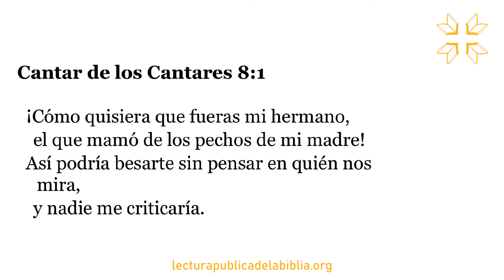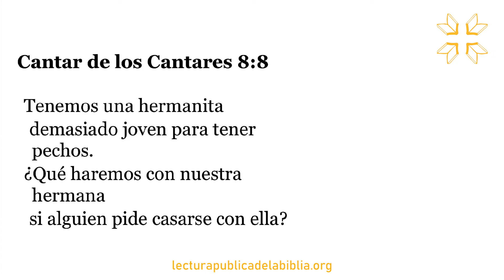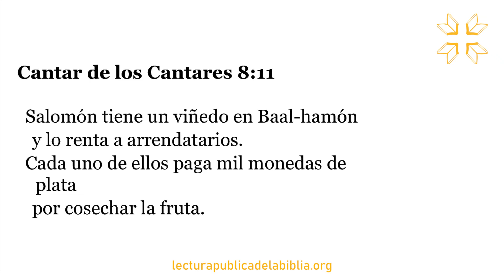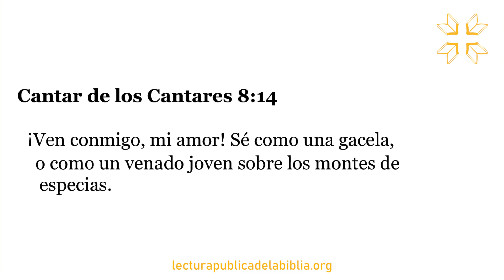Audio Biblia Dramatizada | Cantar de los Cantares 8